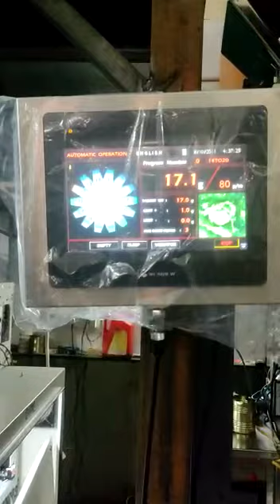Gantan India Multihead Weigher GT14SPA at DMB Sweet Jaipur Namkeen Mixture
Gantan India was established in India in Year 2013 and doubling every year since opening. Today Gantan is a leading supplier of Multi Head Weighers in India.

Gantan has different types of Multi Head weigher to cater different industriies like, Snacks, Candy, Nuts, Automotive, Industrial Parts, Chemical, Grocery products (Lentils, Sugar) etc.

Gantan offers a range of options ranging from 10 Heads to 24 Heads depending on application, packing size, accurancy and speed requirements.

Gantan has an office in New Delhi with Service Engineers, Sales and Accounts team to provide full service and support for installation and maintenance of the machines throughout its lifecycle.

Currently Gantan India has provided multihead weighers to all major snacks companies in India including Bikaji Foods, Yellow Diamond (Prataap Snacks), Haldiram’s Noida, Bikanerwala, Raja Biscuits and many other players in the industry.

Gantan’s comittment to its clients is helping it grow year on year and achieve new heights in the space of Weight based packing solutions.